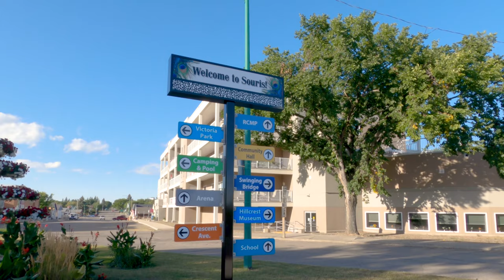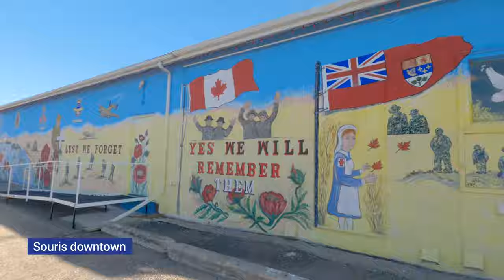Souris, Canada - the hidden gem of Manitoba. A short walking tour of the town. [4K]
During our last trip to Manitoba and Saskatchewan, we decided to make a detour and visit the Souris, MB. And we were so glad that we did. This town is a real gem - quiet, beautiful, and well-maintained. This was the real highlight of the trip and Souris is highly recommended for visiting.